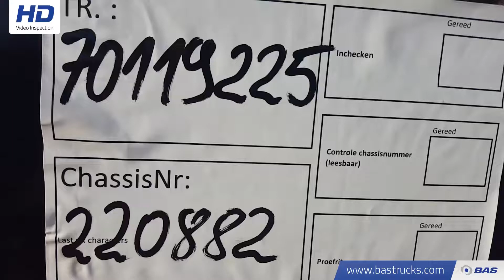70119225 KOGEL S24-1 Top Condition!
KOGEL S24-1 Top Condition!